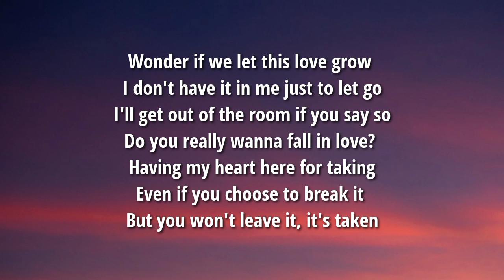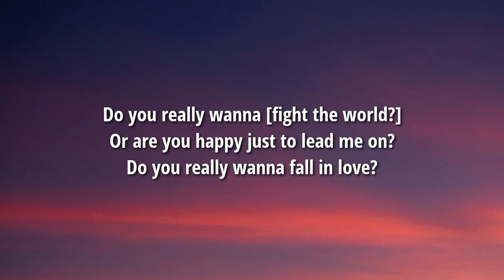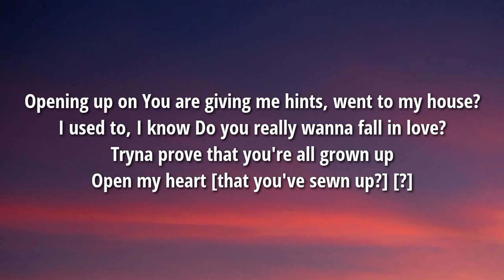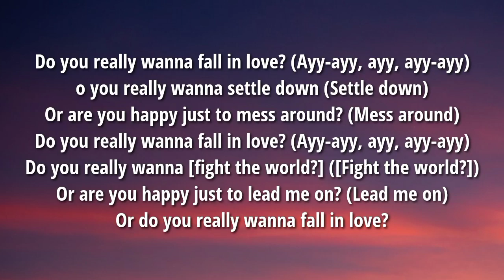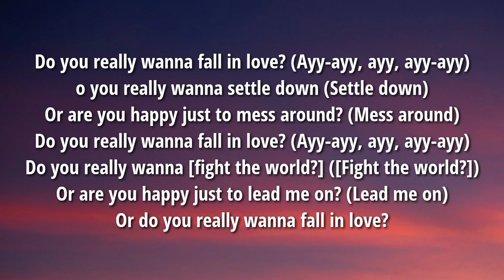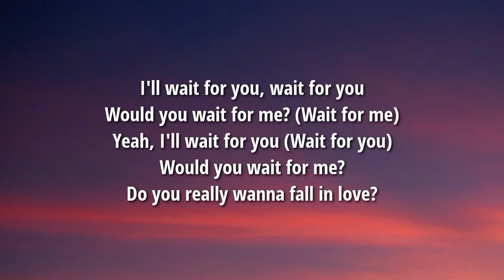Lyn Lapid & Ruth B. - Do U Really? (Lyrics)